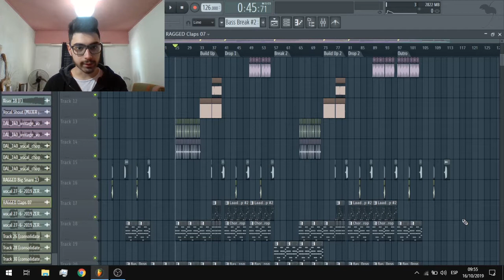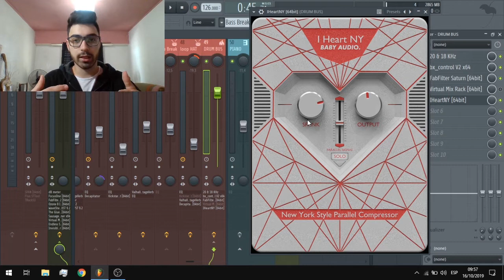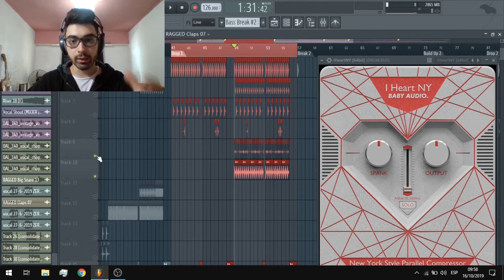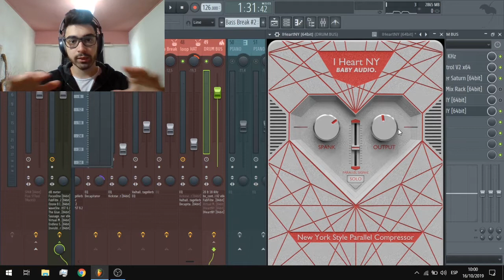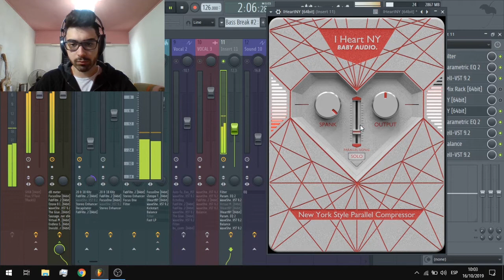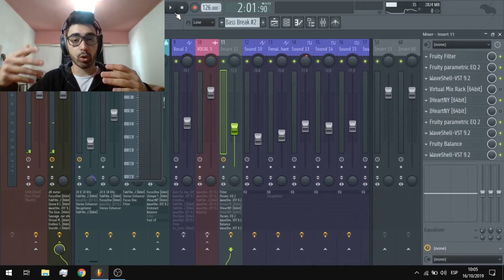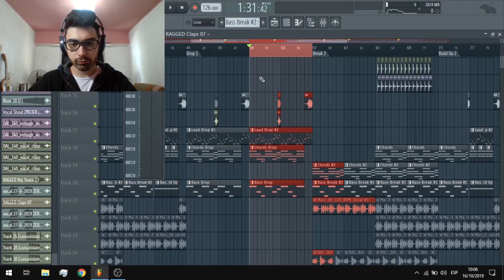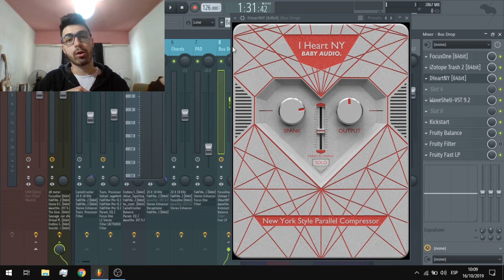Éste plug in lo NECESITAS [I HEART NY] NAVIGHTips